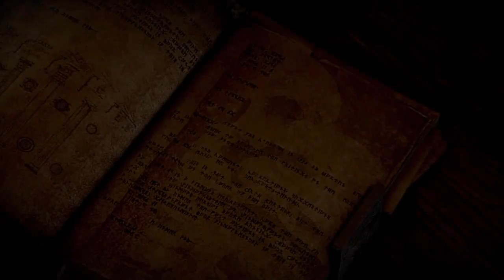dragon age iquisiton part 5